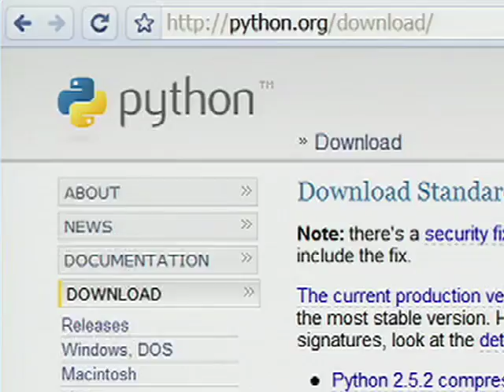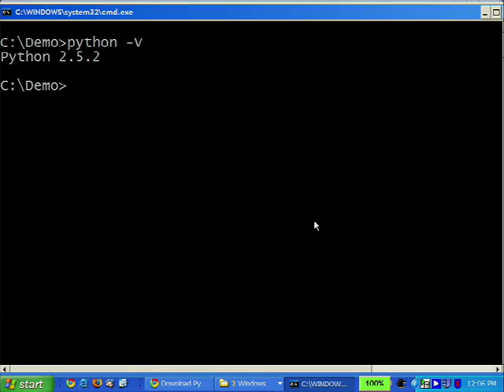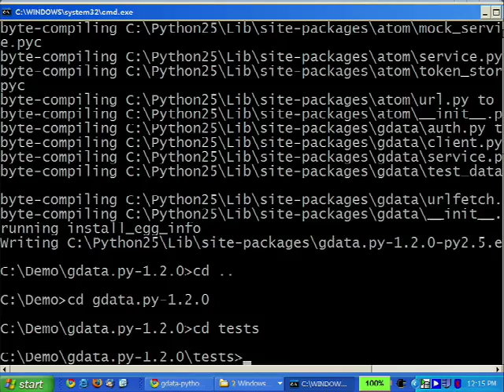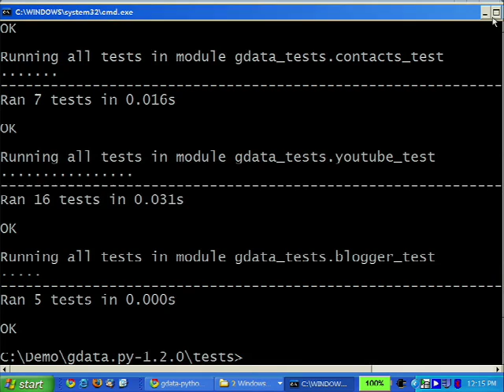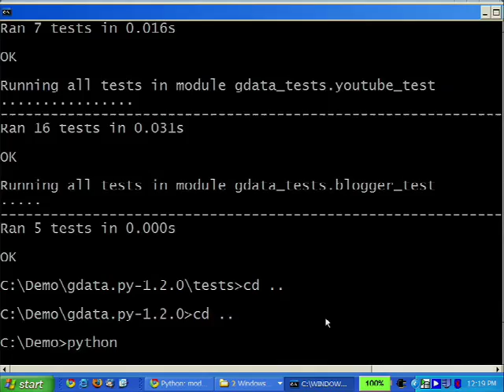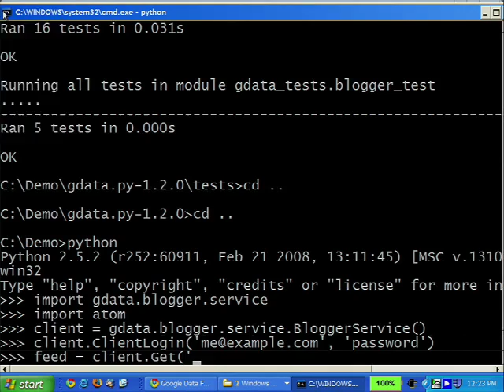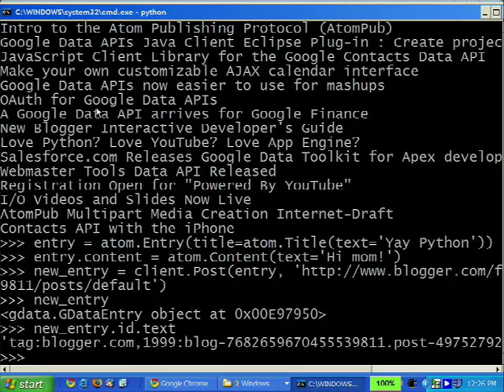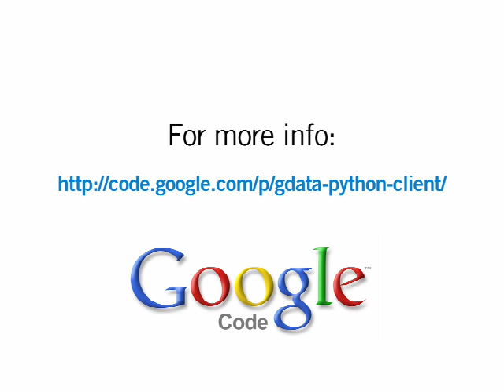Getting Started with the Google Data Python Client Library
Jeff Scudder goes over how to install and get started with the Google Data Python Client Library.